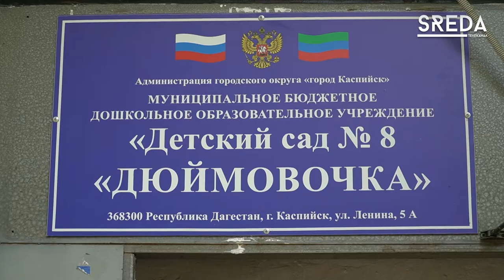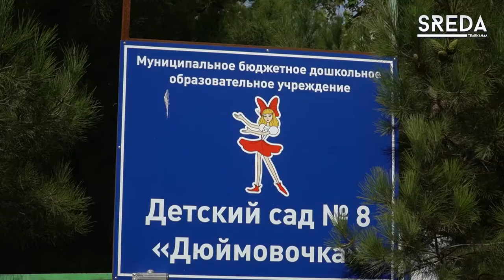Каспийский сад номер 8 стал победителем в Республиканском проекте по капитальному ремонту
Каспийский сад номер 8 стал победителем в Республиканском проекте по капитальному ремонту образовательных учреждений

3 октября был подписан контракт о начале ремонтных работ в дошкольном учреждение и сегодня совместно с подрядной организацией, и представителями ЖКХ под руководством администрации Каспийска было положено начало капитального ремонта. Работа будет проводится в соответствие с техническим заданием и планом-графиком.